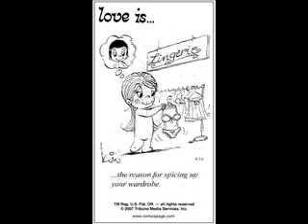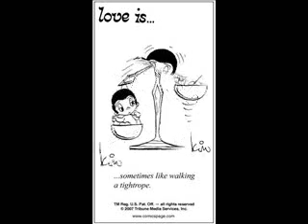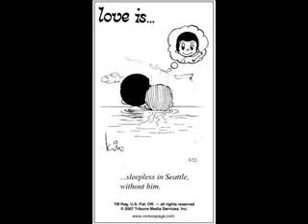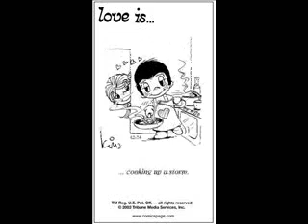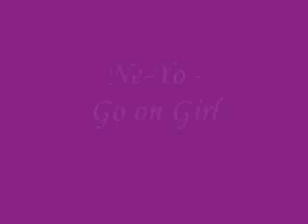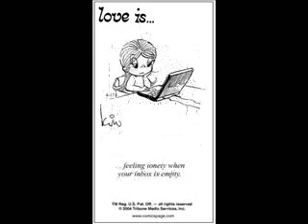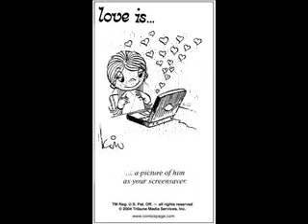2007 Ne-Yo's New "Make it Work" & "Go on Girl"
I'm taking a break from my violin playing... and since I somehow got Ne-Yo's new 2007 "Because of You" album, I'm posting up 2 new songs from there which I think are my faves after his hit "Because of You."  Love is... :)